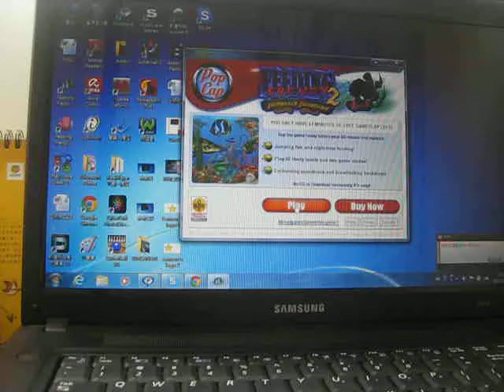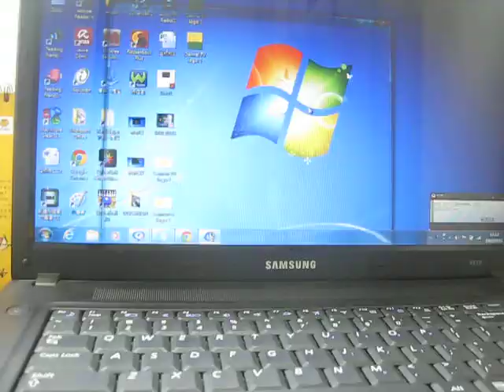Feeding Frenzy 2 With Anson #1 Oh Yes!!!!